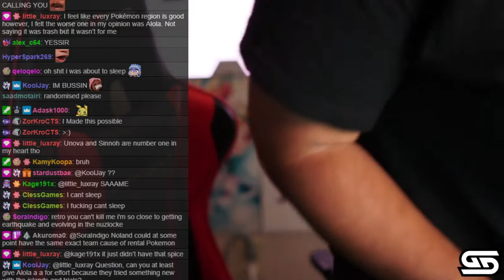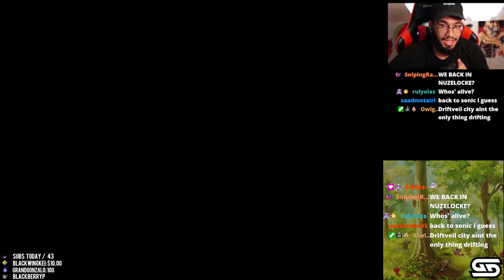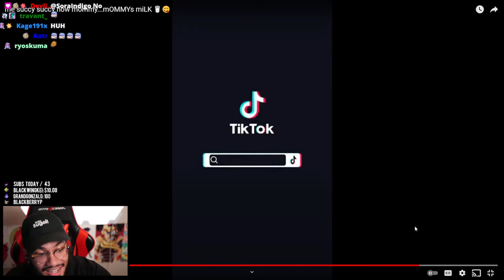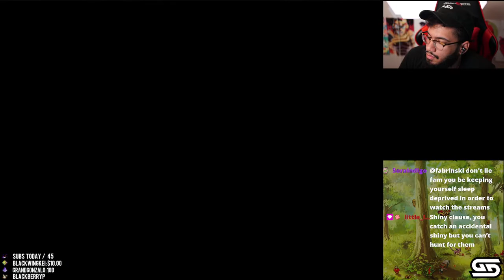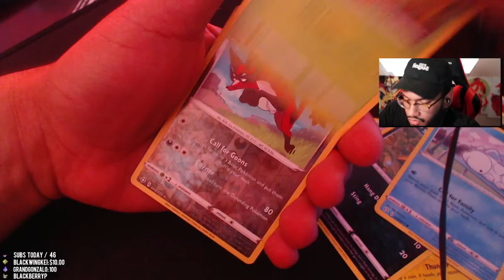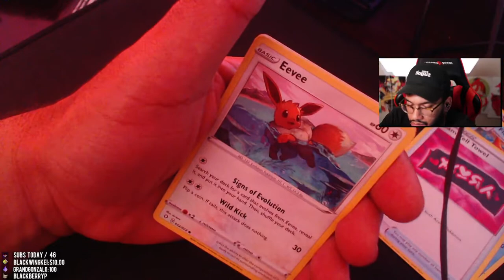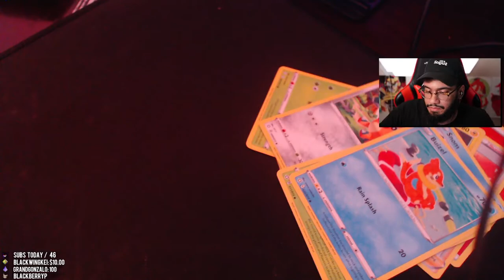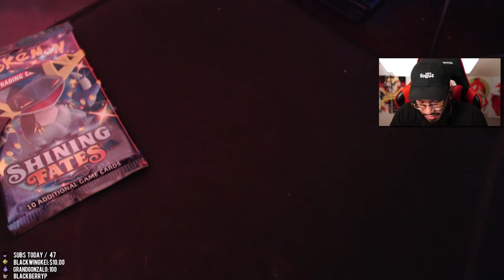Retro plays Pokemon Black Nuzlocke - Part 5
i was checking the nuzlocke playlist and i realized the vod for this fucking corrupted therefore it never got uploaded so here